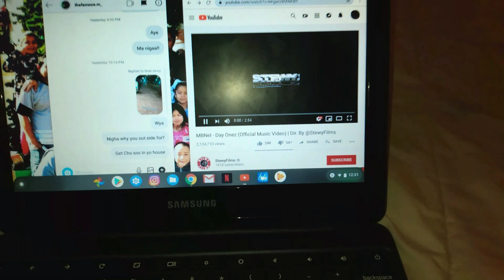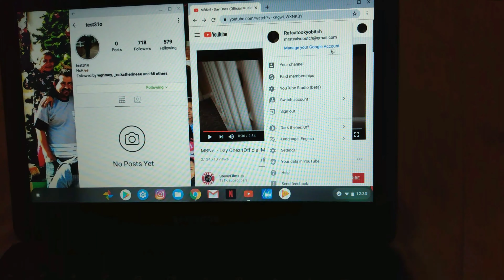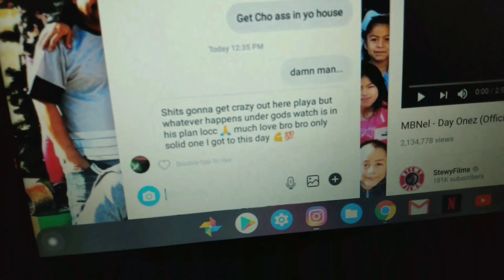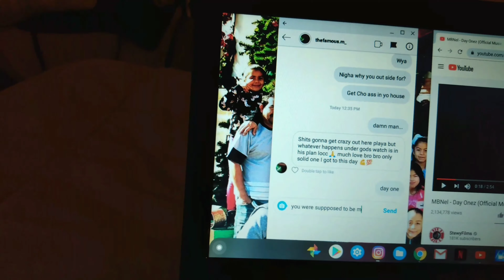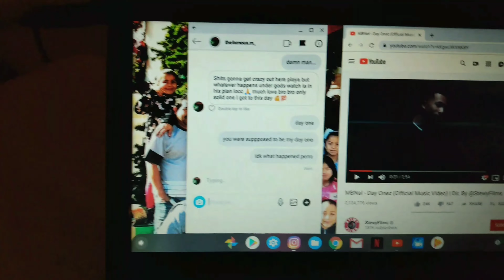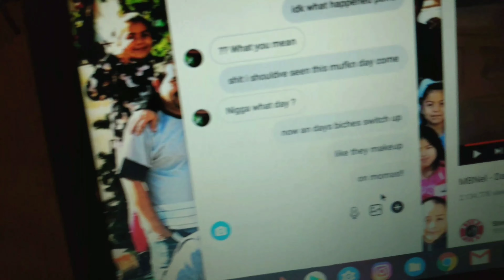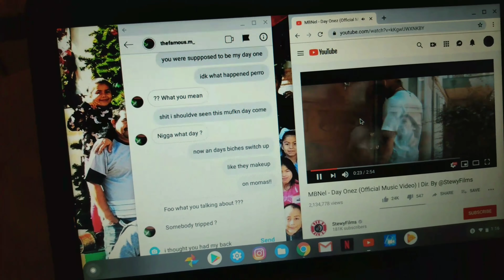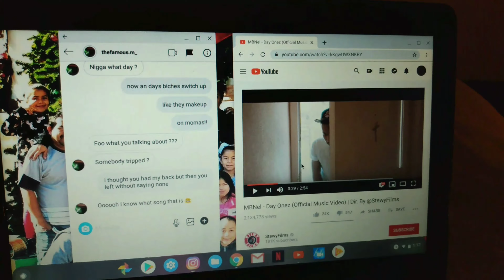Lyric prank on my day one!!